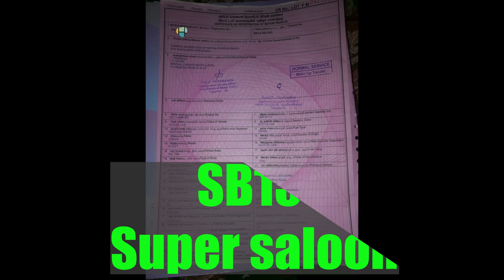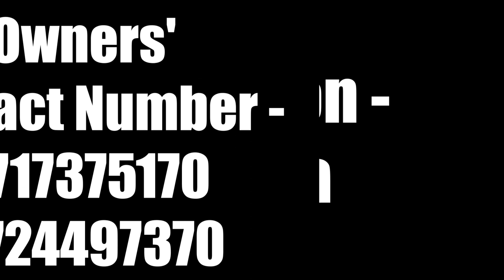Nissan sunny car for sale | ikmn lk wahana | vehicle for sale in srilanka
Nissan sunny
SB13
Super saloon
1990
1993
Full option
Power shuter
Power mirror
Center lock
Remote key
Tv,rewas camera
Engin 100%
Rs 23.25